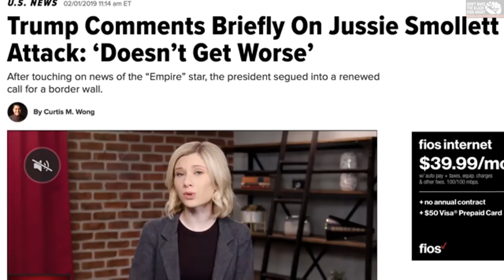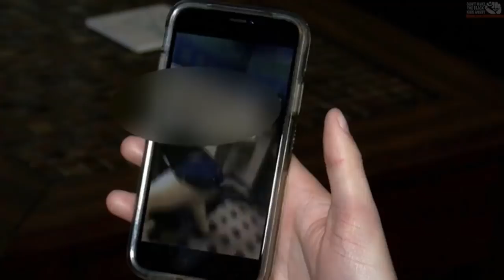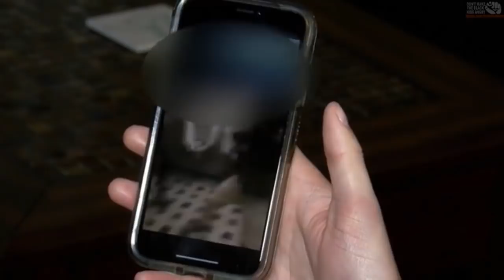Black students stalk and beat white students at Centennial High in Las Vegas.